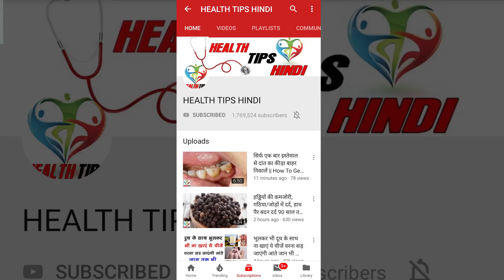रात को सोते समय 2 लौंग खाने से होते है यह जबरदस्त फायदे - Health Benefits Of Cloves